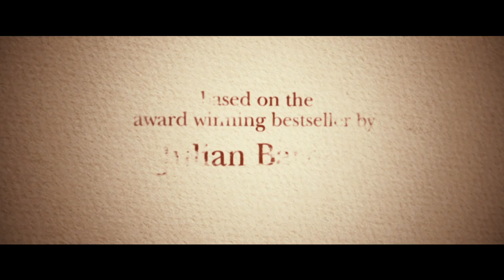The Sense of an Ending | movie scene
Tony Webster (Broadbent) leads a reclusive and quiet existence until long-buried secrets from his past force him to face the flawed recollections of his younger self, the truth about his first love (Rampling) and the devastating consequences of decisions made a lifetime ago.